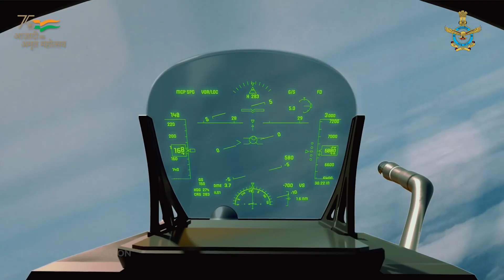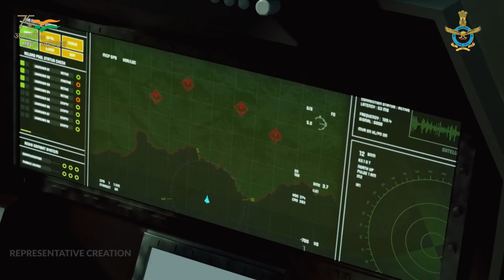Brahmos NG: India's Next-Generation Stealth Missile | Revolutionizing Air Combat | in English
In this video, we explore the groundbreaking development of the Brahmos NG, India's next-generation stealth missile. Join us as we dive into the world of military technology and discover how this smaller and stealthier version of the supersonic cruise missile is set to revolutionize air combat capabilities. With extended range and enhanced precision, the Brahmos NG is poised to strengthen India's defense posture and deter potential threats.